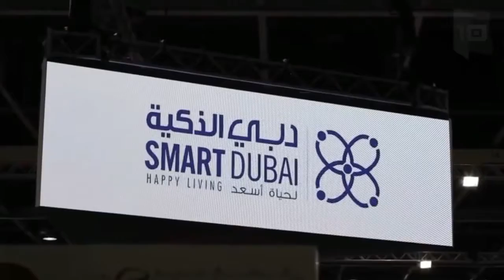Ciudades Inteligentes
La ciudad inteligente, Es aquella que utiliza el potencial de la tecnología y la innovación, junto al resto de recursos, para promover de manera más eficiente un desarrollo sostenible y, en definitiva, mejorar la calidad de vida de sus ciudadanos. (smart cities)